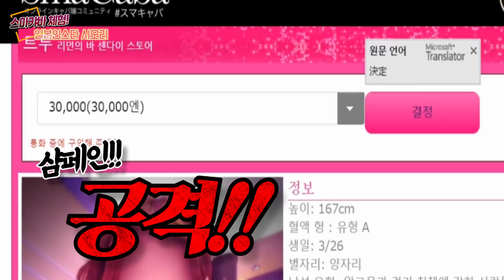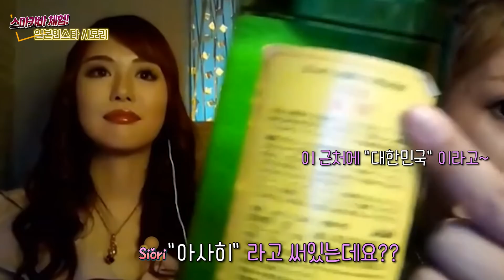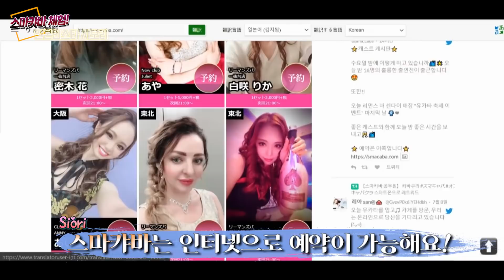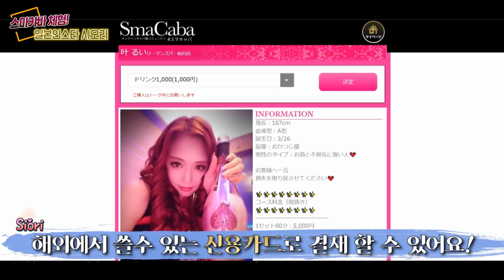일본의 룸쌀롱!? 캬바쿠라 아가씨에 인터뷰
SmaCaba